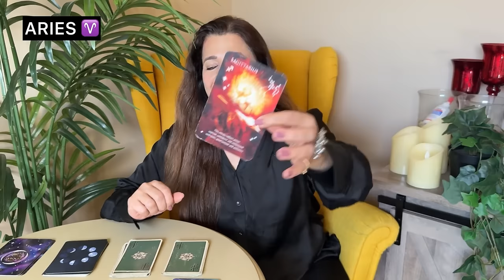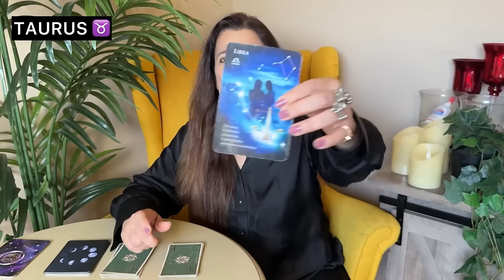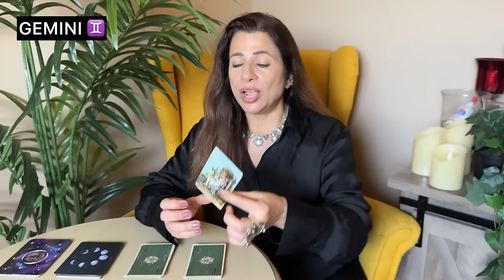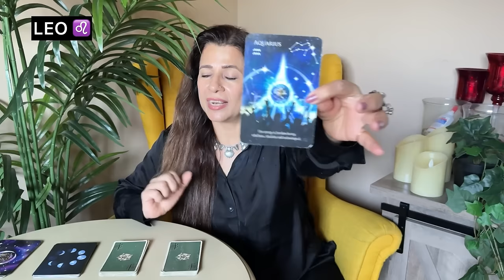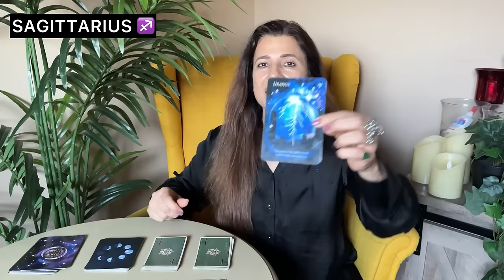🔮Saptahik Rashifal | 9-15 September 2024 | All Zodiac Signs | साप्ताहिक राशिफल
🎬 Intro: 00:00
♈ Aries (मेष) - 00:41
♉ Taurus (वृषभ) - 05:18
♊ Gemini (मिथुन) - 09:41
♋ Cancer (कर्क) - 15:54
♌ Leo (सिंह) - 21:23
♍ Virgo (कन्या) - 27:00
♎ Libra (तुला) - 32:43
♏ Scorpio (वृश्चिक) - 37:59
♐ Sagittarius (धनु) - 42:40
♑ Capricorn (मकर) - 47:55
♒ Aquarius (कुम्भ) - 52:44
♓ Pisces (मीन) - 56:59